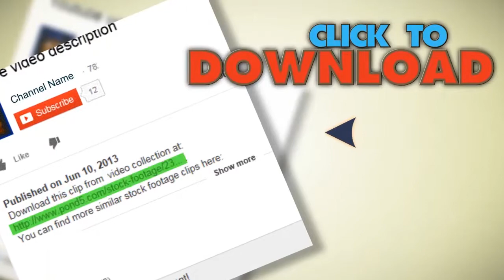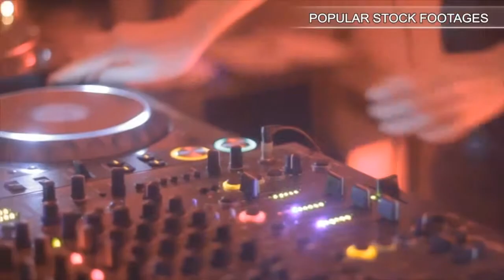Sunrise Time Lapse With Under Construction Building In Fore Ground. Stock Footage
You have watched Sunrise Time Lapse With Under Construction Building In Fore Ground. Stock Footage"